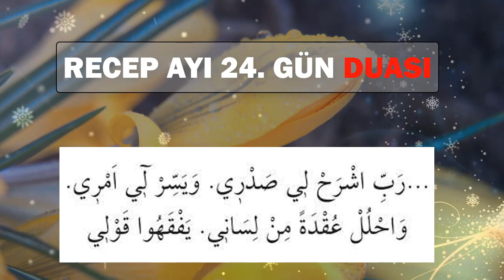RECEP AYI 24. GÜN DUASI DİNLE En Faziletli Dualar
RECEP AYI 24. GÜN DUASINI BERABER DİNLEYELİM. Bu mübarek üç aylar olan günlerde dua dinleyelim ve sık sık dua edelim. En Etkili duaları kanalımızdan takip ederek dinleyebilirsiniz. Şifalı Dualar hazinesi olarak ehli sünnet çizgisinde yayınlar yapıyoruz. Rabbimiz bütün dualarımızı ve ibadetlerimizi kabul etsin inşallah.